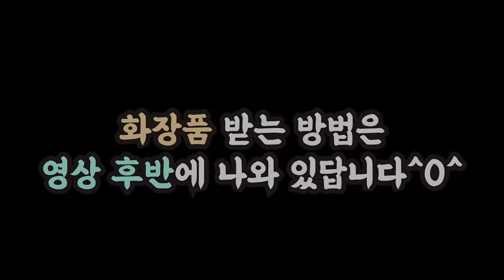[코성형 후기]그녀만의 생생한 리얼 코성형후 6주차 붓기관리♥콧볼축소 와 코끝연장술 만으로 “여배우”각 나오는 코라인♥레알 진심 미쳤다♥코만 했는데 얼굴 갸름해진다구요?♥(플tv)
오늘은 중국에서 활동했고,현재는 한국에서 모델,인플루언서,왕홍으로 왕성한 활동중인 “이은지”양의
“코성형 브이로그 2탄”을 가지고 왔습니다.

2달전  콧볼축소와,코끝연장술을 했던,명랑한 그녀.

2달이 지난 지금,콧볼축소와 코끝연장술만 했을 뿐인데,“여배우”느낌이 물씬 풍겨버린 그녀

2달동안 무슨 일이 있었길래,아니 어떻게 그렇게 분위기가 확 바뀔수 있었을까요?

코성형 하나로 정말 레알 진심 바뀐걸까요?

우리 한번 같이 알아보도록 하지요~@

후반부에는,
자신만의 코성형 후 “붓기관리노하우”를 그녀 특유의 입담으로 재치있게 알려줍니다

끝까지 지켜보시면 “코성형”이 얼굴에 미치는 영향이 어느정도인지 아시게 될 겁니다

$$주의$$